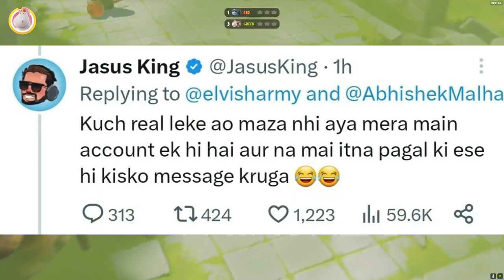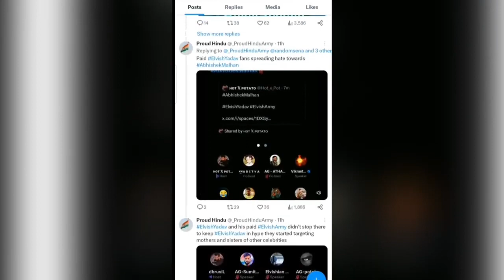Fukar Insaan Reply Elvish Yadav Pr Controversy Jasus King Vs Love Kataria